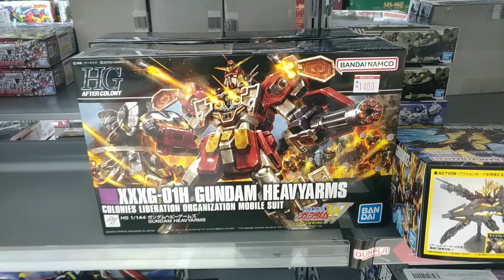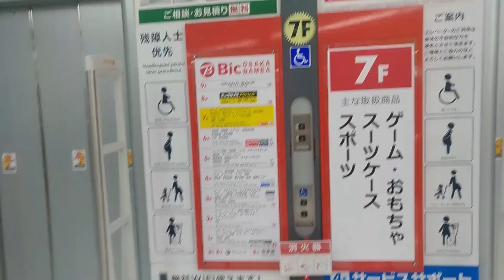【ガンプラ再販】9月17日入荷情報ビックカメラ午前10時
ガンプラ再販2022年9月17日入荷情報ビックカメラ午前10時
入荷あった？再販の日、カレンダー通りに納品ない？最近は
2022年9月17日ビックカメラなんばガンプラ売り場。入荷は・・